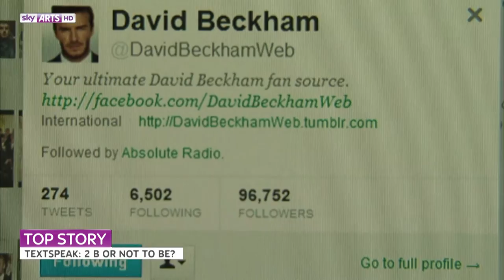St columbas catholic boys school News report Yr 10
A school rewards trip for year 10 students (class of 2012). With support from employees at the Sky studio in west London manage to put together an fantastic news report; based on short messages service. This was made very professional, there were many more part takers that are not seen in the video such as; script writers, Directors, Producers and camera men for each studio as the video is spit into 4 studios.